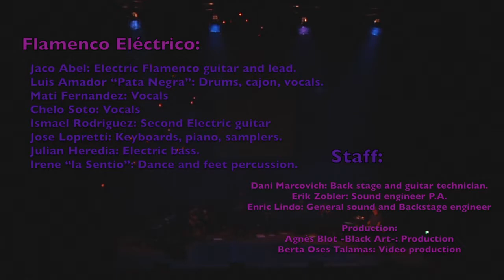La Leyenda del tiempo - Jaco Abel Flamenco Eléctrico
· To learn Flamenco guitar techniques applied to the electric guitar check the OnLine course
· Para aprender las técnicas de guitarra flamenca aplicadas a la guitarra eléctrica mira el curso

Tema extraído del concierto presentación en Alemania del espectáculo "La Leyenda de Camarón de la Isla"

Pintura: Lita Cabellut
Premier en Dresden /Festspielhaus Hellerau /09 April 2016
Música y Letra original: Camaron de la Isla

 1- Jaco Abel: Guitarra eléctrica Flamenca y lider.
 2- Luis Amador “Pata Negra”: Bateria, cajon.
 3- Mati Fernandez: Vocal
 4- Chelo Soto: Vocal
 5- Ismael Rodriguez: Segunda Guitarra eléctrica
 6- Jose Lopretti: Teclados, piano.
 7- Julian Heredia: Bajo eléctrico Flamenco.
 8- Irene “la Sentio”: Baile, zapateado.

Técnicos:

9- Dani Marcovich: Técnico de instrumentos.
10- Erik Zobler: Técnico de sonido P.A.
11- Enric Lindo: Director técnico y monitores

Producción:

12- Agnès Blot -Black Art-: Producción del evento
13- Berta Oses Talamas: Producción de video

Mezclado por Enric Lindo en estudios Trama, Badalona, Barcelona.